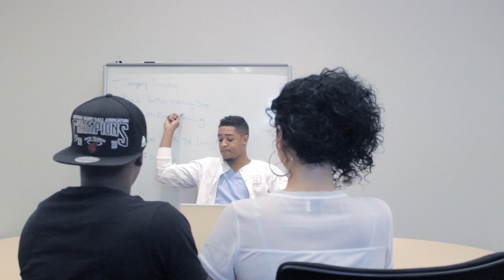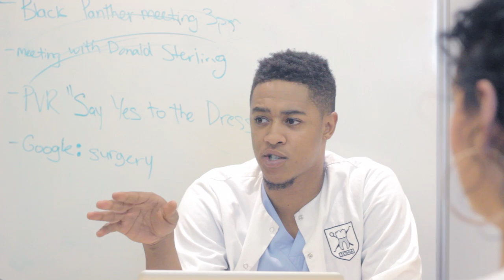How To Tell If You're a Cyattie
'Life Of Fly' vlogs every Monday & AskMcfly every wednesday!
Cyattie: kya-tee, also known as THOT, ratchet, scallywag, skettle, chav, slew ting.